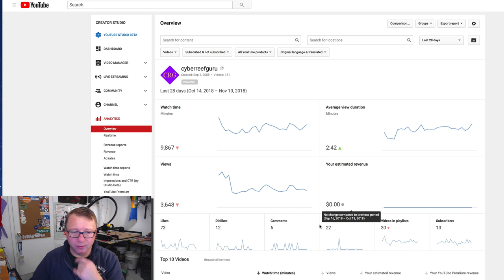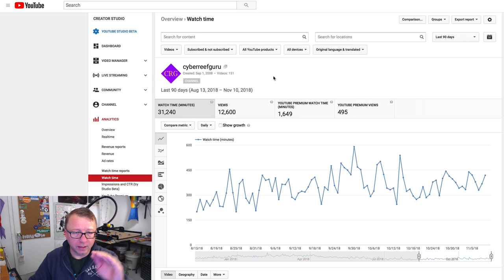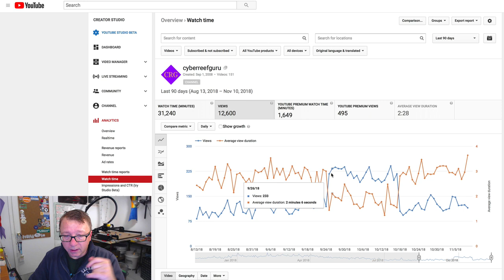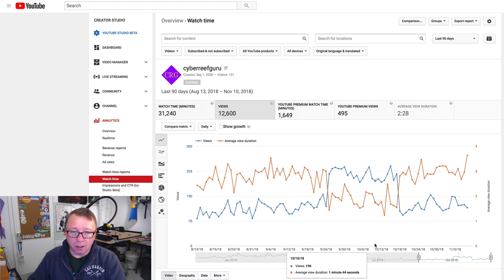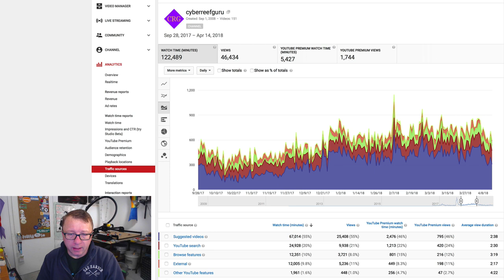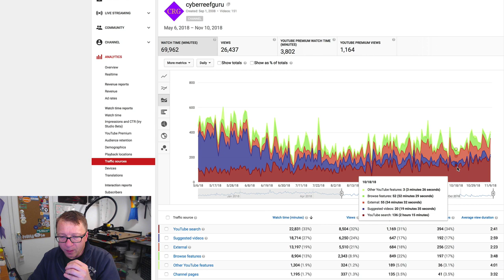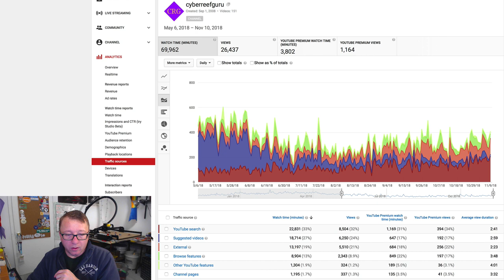Should I quit YouTube?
After many months of watching this, and watching other videos expressing concern, this my chronology of what YouTube has done to limit exposure to smaller channels and really provide a disservice to content creators.